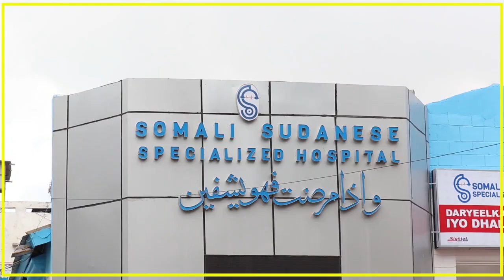G/ MADAALE “ GOBOLKA BANAADIR IYO HAY’ADAHA AMNIGA WAXAY KA QEYB QAATEEN BADBAADINTA DADKA SHACABKA”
GUDDOOMIYE MADAALE “ GOBOLKA BANAADIR IYO HAY’ADAHA AMNIGA WAXAY KA QEYB QAATEEN BADBAADINTA DADKA SHACABKA AH”